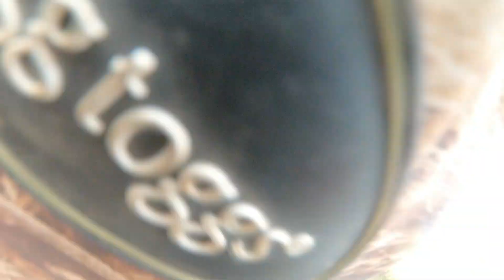Trapping 2022 November 9 and 10 (First Canines on the year)